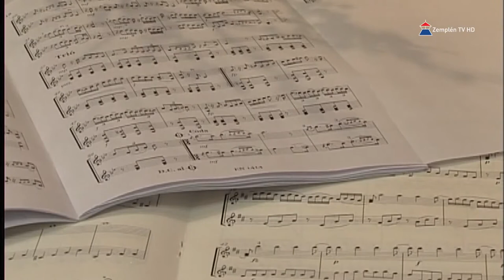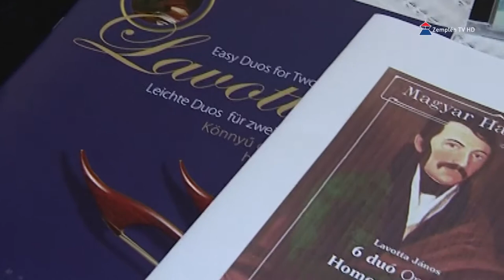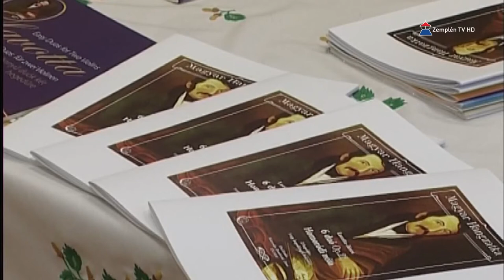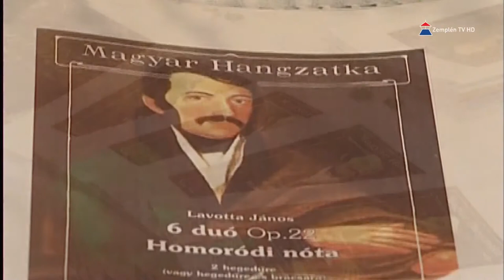Mecénás: Lavotta 200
200 évvel ezelőtt halt meg Lavotta János zeneszerző, hegedűművész. A 18. század utolsó harmadában kibontakozó nemzeti zene neves előadói a kiváló hegedűvirtuózok: Lavotta, Bihari, Csermák Antal, és Rózsavölgyi Márk. Művészetük nyomán forrott ki a sajátos hangszeres zene. A magyar zeneként ismert stílusról, az évforduló megünnepléséről, a szervezőt, Lavotta kutatót Dombovári Jánost kérdeztük.